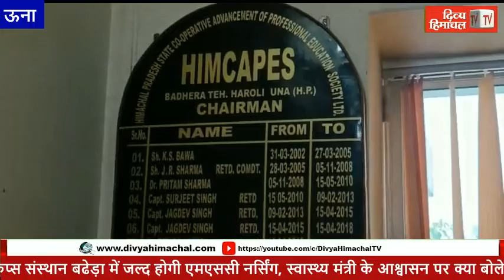हिमकैप्स संस्थान बढेड़ा में जल्द होगी एमएससी नर्सिंग, स्वास्थ्य मंत्री के आश्वासन पर क्या बोले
हिमकैप्स संस्थान बढेड़ा में जल्द होगी एमएससी नर्सिंग, स्वास्थ्य मंत्री के आश्वासन पर क्या बोले चेयरमैन

HimachalNews:
divyahimachaltv
dhtv,tvnews
local news
divyahimachalgoodmorning
khabre ftafat
divyahimachalgoodafternoon